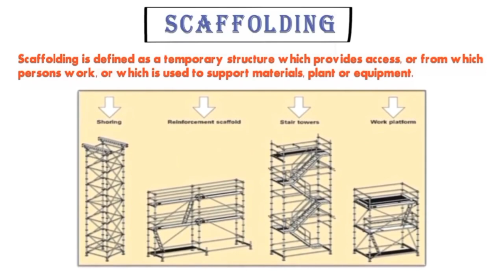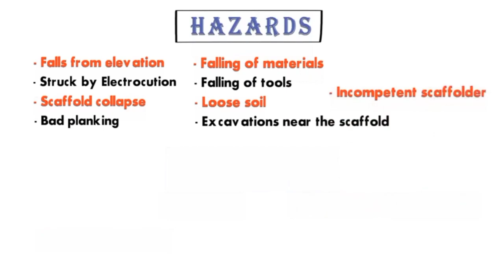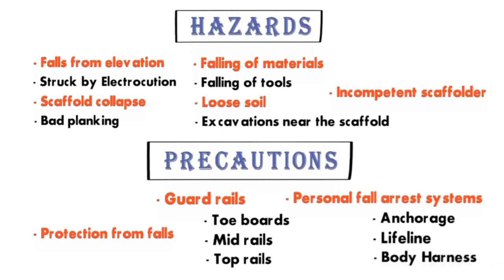Toolbox Talk Scaffolding Safety || TBT on Scaffolding Safety || HSE STUDY GUIDE